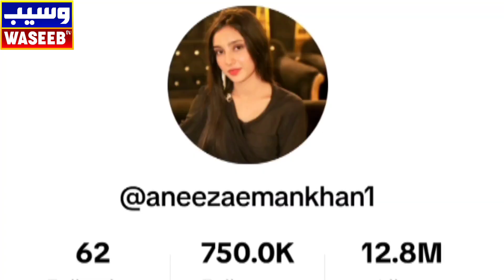بہاولپور کی خوبصورت مشہور ٹک ٹاکر انیزہ ایمان نے ٹک ٹاک پر وائرل ہونے کا راز بتا دیا